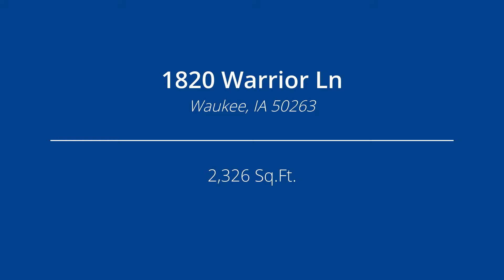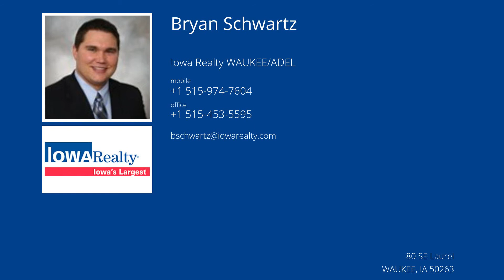1820 Warrior Ln, Waukee, IA 50263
Presented by: Bryan Schwartz